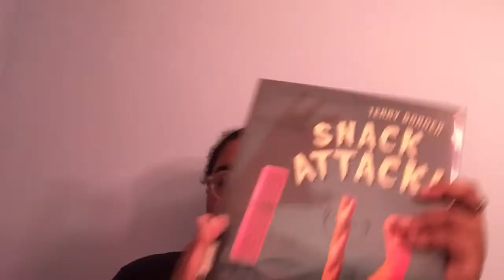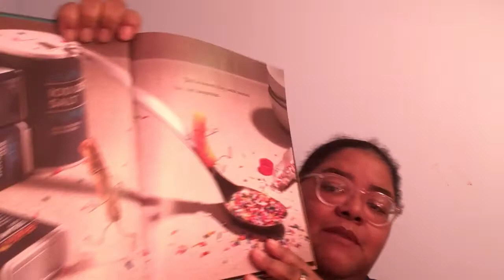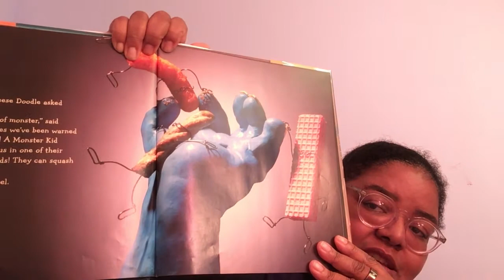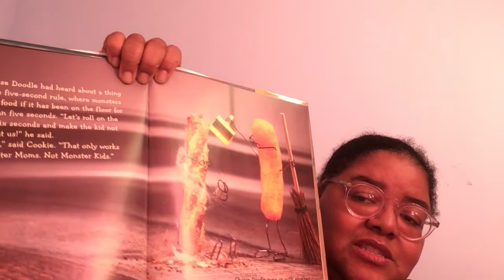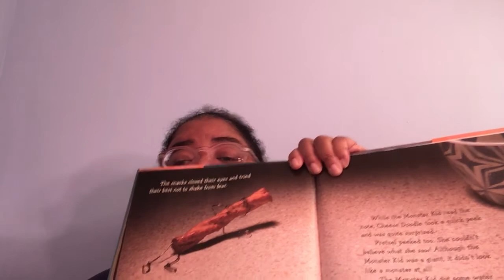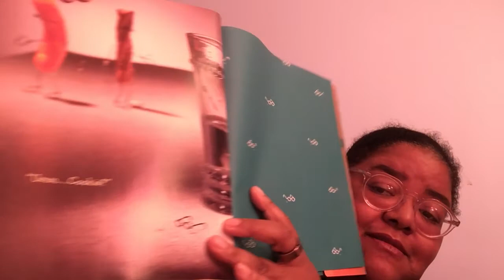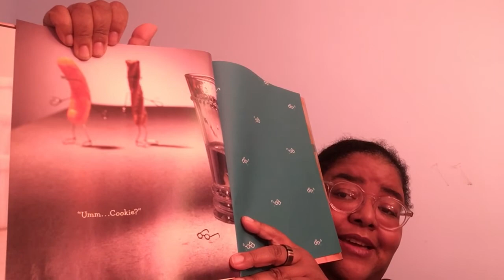Snack Attack by Terry Border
Grace reads Snack Attack by Terry Border